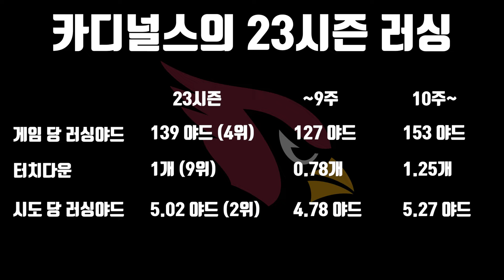한국계 쿼터백 카일러 머리가 이끄는 24시즌 가장 주목할 만한 공격팀!!